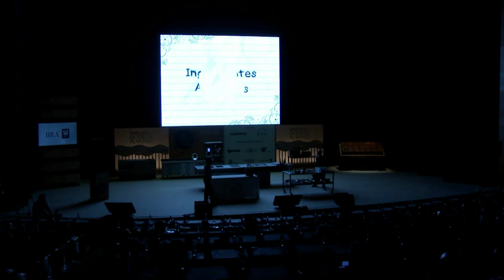Chef Kevin Cherkas’ presentation (IN ENGLISH) at San Sebastian Gastronomika 2019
Every year in October, the Kursaal conference center in San Sebastian, Spain, fills up with thousands and thousands of chefs, foodies, gastronomy journalists, culinary hopefuls, students and vendors. They all gather for arguably the worlds’ most important hospitality industry conferences: San Sebastián Gastronomika. Dominated by the culinary rock stars and legends of Spain, each year there are a handful of international Chefs that are lucky enough to stand alongside them. Each of their 30-minute presentations must capture the soul of the 1,500 people who sit eagerly listening for life-changing ideas, techniques, ingredients and the dishes that will set the trends for the year and spark the direction for the future. With a fixed panel of 3 Michelin-starred Spanish chefs/superheroes such as Juan Mari Arzak, Dani García, Joan Roca, Martín Beresategui and Eneko Atxa, other speakers are selected by invitation only and we, Cuca, proudly represented Indonesia in the 2019 edition. Check out in this video the dishes we showcased.